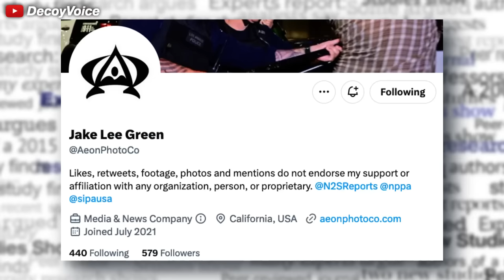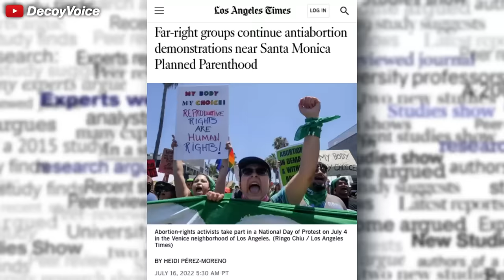Samurai Cowboy Cops don't have time for unemployed behavior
Santa Monica, California has a lot of strange happenings, but witnessing SMPD Samurai Cowboy Cop Calvary being deployed to break up protestors and counter protestors is definitely something new.